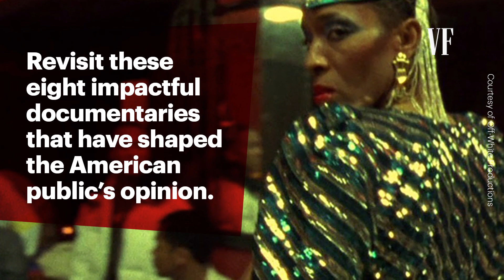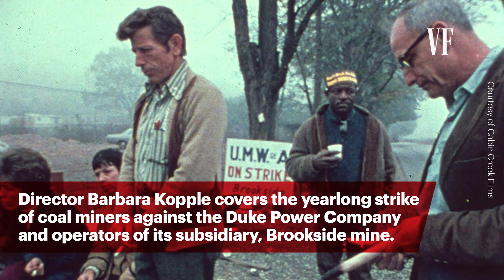8 documentari che hanno cambiato l'opinione pubblica | Vanity Fair Italia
Più di un semplice film: documentari che hanno davvero fatto la storia.

Per visionare i sottotitoli, cliccate sull'icona delle Impostazioni del video e selezionate "Sottotitoli" scegliendo la lingua